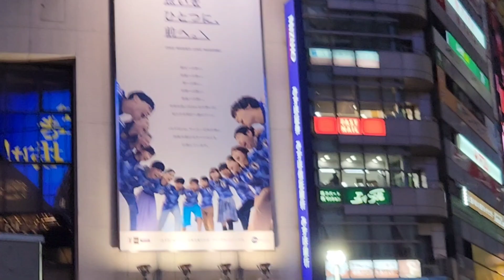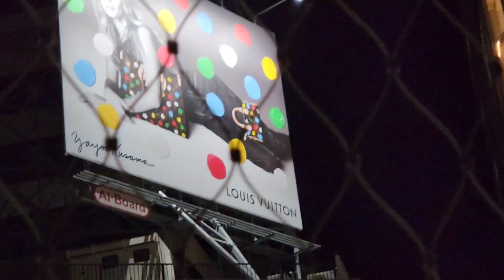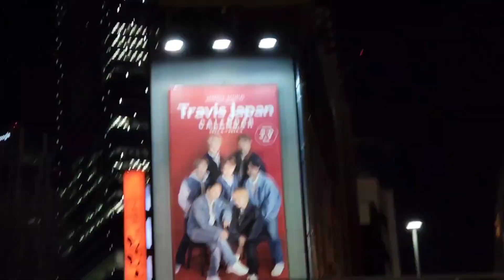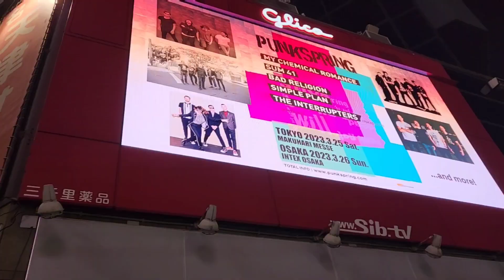Japan Vlog Day 16: FINAL CLUB NIGHT